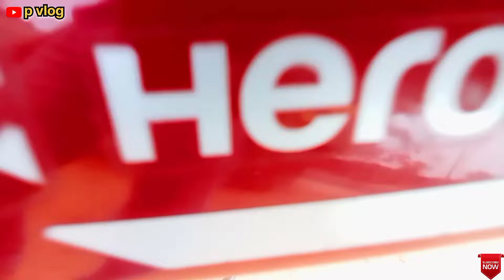JCB 3dx Backhoe Fully Loading mud Swaraj 834 XM | John Deere Dozar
JCB 3dx Backhoe Fully Loading mud Swaraj 834 XM | John Deere Dozar jcb tractor @sangamlifejcb @PramodsLife

Story:- Jcb 3dx xpert and john deere, tractor, Eicher 380 tractor, mahindra 575 di tractor, powertrac tractor, powertrac euro 47 tractor going to another village for loading mud. Where jcb 3dx loading mud in many tractors.

my name _ Raju Kumar mahto
p vlog